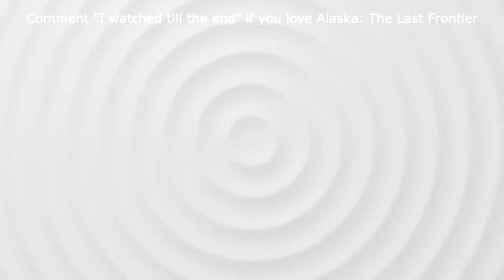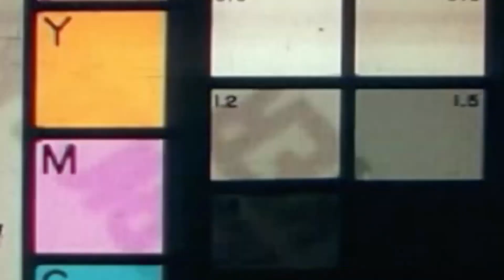When will “Alaska: The Last Frontier” return?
Many shows come and go, but the ones which are remembered for many years are the ones which marked us in some way or another. This is clearly the case for “Alaska: The Last Frontier”, which is set apart from other Alaska-based shows for its genuineness and lack of dramatic plotlines often found in the genre.

We'll try to answer to questions below in this video:
What is Alaska: The Last Frontier?
Who is Alaska: The Last Frontier cast?
What happened to Alaska: The Last Frontier?
Who is Alaska: The Last Frontier judges?
Is Alaska: The Last Frontier canceled?
Where was Alaska: The Last Frontier filmed?
Who is Alaska: The Last Frontier host?